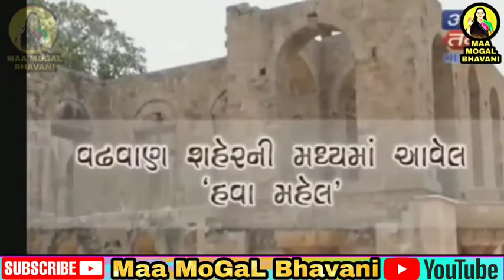Rajendra Gadhvi | Rajput Dayro kshtriya samaj Vadhvan history| kardiya rajputo Sati ranak devi